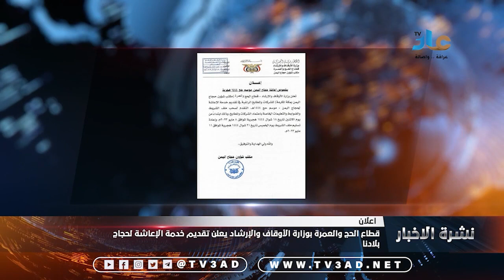قطاع الحج والعمرة بوزارة الأوقاف والإرشاد يعلن تقديم خدمة الإعاشة لحجاج بلادنا